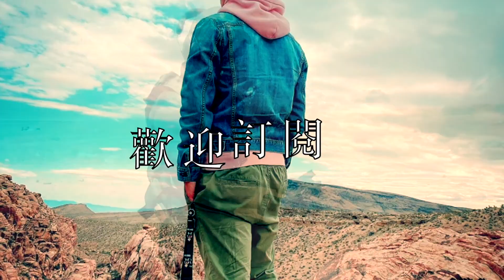赌球Soccer|19/20英超 Premier League 34輪,意甲 Serie A 31輪,西甲 Laliga 35輪 足彩推荐-比賽基本面分析【咪斯特捶】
西甲第35輪:瓦倫西亞VS巴拉多利德 Valencia VS Real Valladolid 塞爾塔VS馬德里競技 Celta VS Atletico Madrid 巴塞羅納VS西班牙人 Barcelona VS Espanyol
英超第34輪:水晶宮VS切爾西 Crystal Palace VS Chelsea 沃特福德VS諾維奇 Watford VS Norwich 阿森納VS萊斯特城 Arsenal VS Leicester
意甲第31輪:AC米蘭VS尤文圖斯 AC Milan VS Juventus

比赛基本情況：
胜平负预测：
技戰術分析：
賭球盤口：
賭球技巧：
足彩推荐：
球隊狀態歷史交鋒紀錄